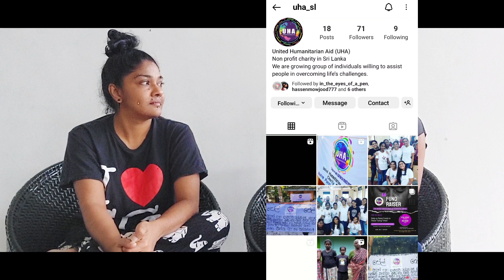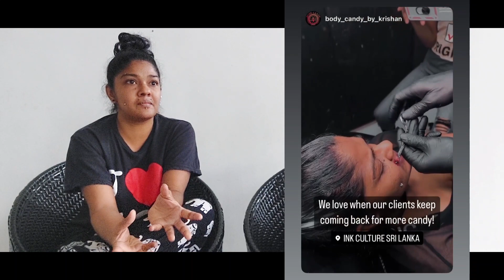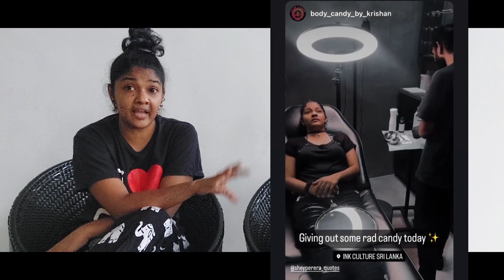පාන්කාරයා එනකොට හැංගෙනවා. දෙන්න සල්ලි නැතිනිසා. ලංකාවේ වැඩිම face piercing තියෙන කාන්තාවගේ කථාව.